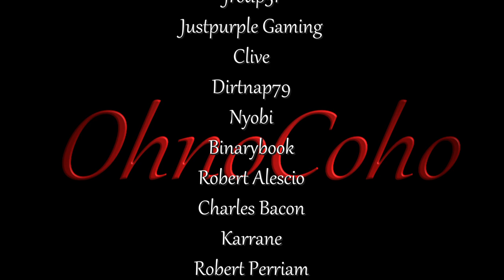Iron Age! | Medieval Dynasty Gameplay | EP 33